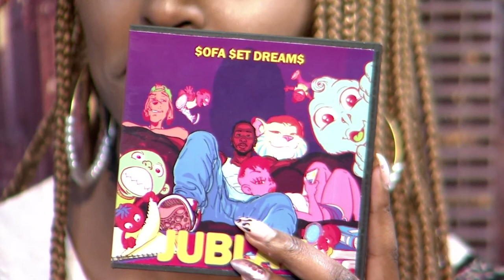Jublak on the Ndalo Moko vibe